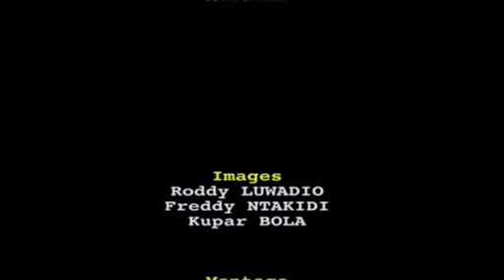ECHO - POL : FIFI MBOYO LIGUE DES FEMMES MLC ALOBI IL FAUT KO COMPTE PE NA BA MAMANS